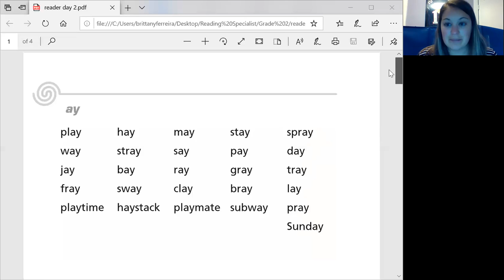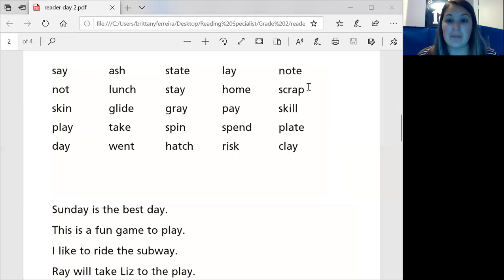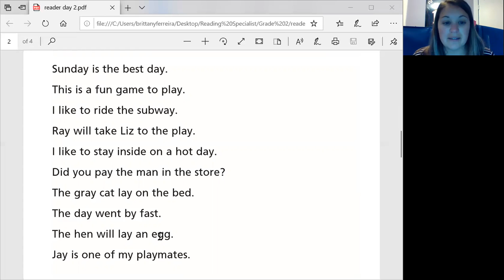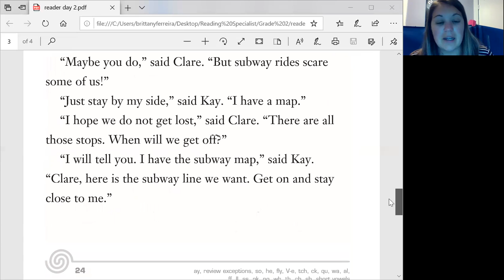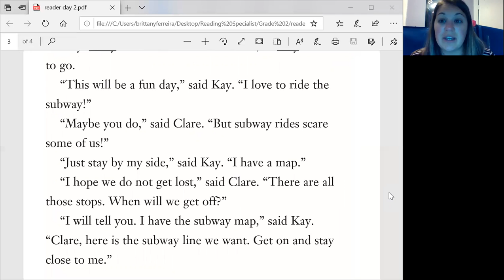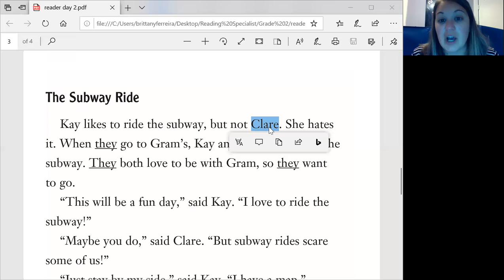Grade 2- long a (ay, a_e)